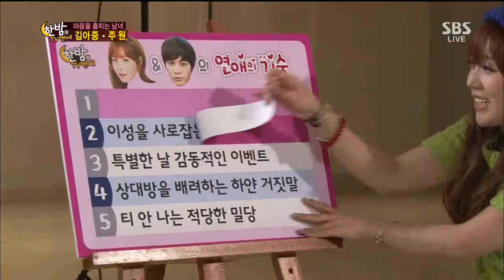한밤의 TV연예 131016 #48(5)